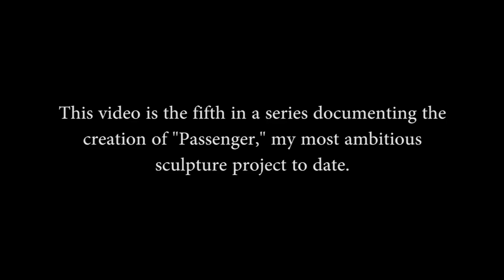"Passenger" (Part 5)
The final installment of the creation of "Passenger," covering October of 2018. I thought of it, I made it, and I submitted it to ArtFields. And that is that. (October 2018)